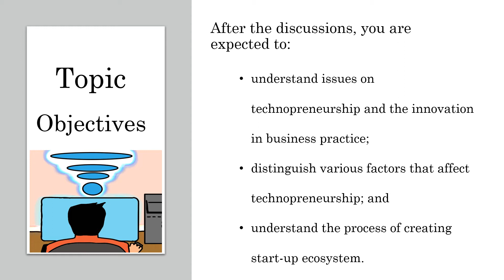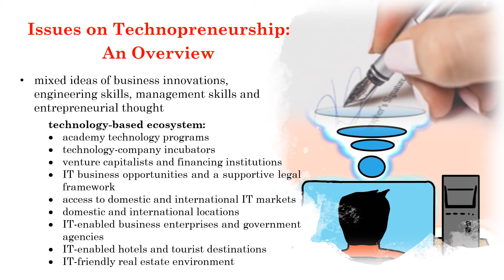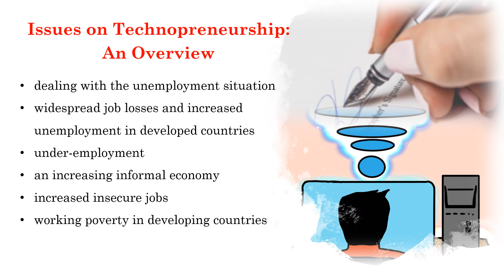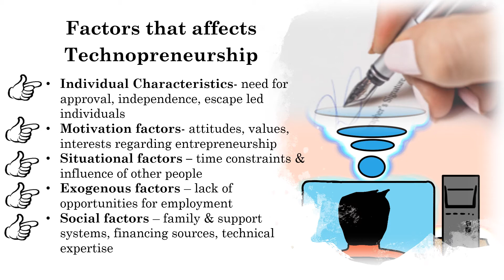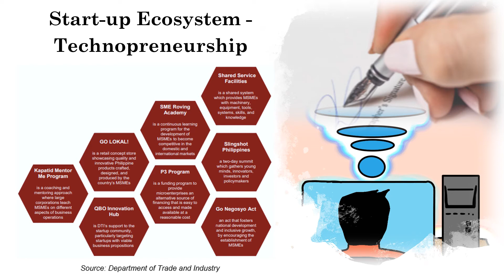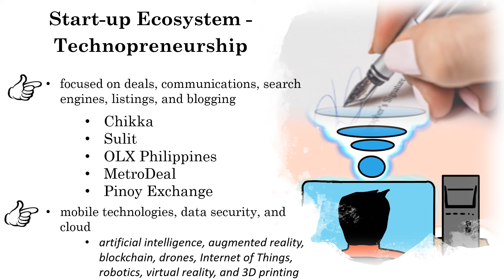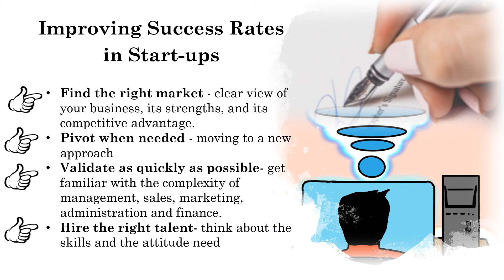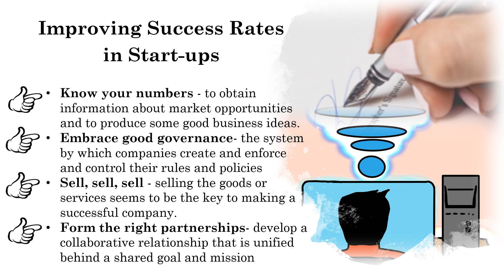Tec101 Week16 Issues on Technopreneurship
This video lecture series covers the discussions on the entrepreneurship concepts aims to develop the understanding necessary to design, start, and manage a small business where students are expected to develop a feasible IT business proposal.